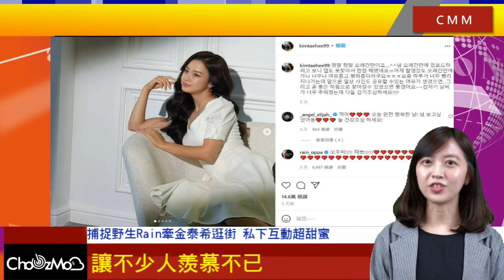【趨勢日報】捕捉野生Rain牽金泰希逛街 私下互動超甜蜜｜20211110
捕捉野生Rain牽金泰希逛街 私下互動超甜蜜

👉合作方式
■ Line：@choozmo